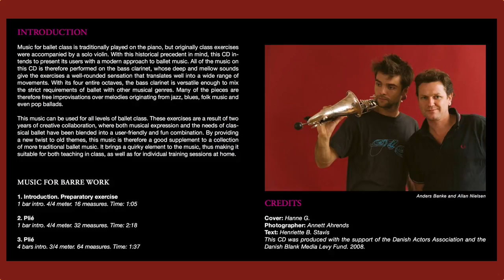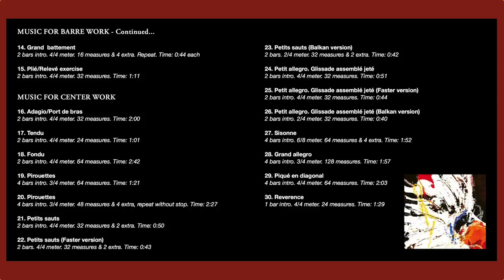Plié (Så længe skuden kan gå - Evert Taube) - Music for Ballet Class with Bass Clarinet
Music for Ballet Class with Bass Clarinet!
Here's Evert Taube's beautiful “Så længe skuden kan gå“ in a solo bass clarinet version for plié.

Music for ballet class is traditionally played on the piano, but originally class exercises were accompanied by a solo violin. With this historical precedent in mind, this CD intends to present its users with a modern approach to ballet music. All of the music on this CD is therefore performed on the bass clarinet, whose deep and mellow sounds give the exercises a well-rounded sensation that translates well into a wide range of movements. With its four entire octaves, the bass clarinet is versatile enough to mix the strict requirements of ballet with other musical genres. Many of the pieces are therefore free improvisations over melodies originating from jazz, blues, folk music and
even pop ballads.
This music can be used for all levels of ballet class. These exercises are a result of two years of creative collaboration, where both musical expression and the needs of classical ballet have been blended into a user-friendly and fun combination. By providing a new twist to old themes, this music is therefore a good supplement to a collection of more traditional ballet music. It brings a quirky element to the music, thus making it suitable for both teaching in class, as well as for individual training sessions at home.

BIOGRAPHY
Allan Nielsen was educated at the Royal Danish Theatre Ballet School in Copenhagen, Denmark, but has also trained at John Neumeier’s Ballet School of the Hamburg Ballet in Germany. He was employed as a principal dancer in Tivoli at the Pantomime Theatre from 1984 to 2003. At the moment Allan is pursuing a career as a character dancer at the Pantomime Theatre, while at the same time dedicating time to his work as a teacher of classical ballet.
Allan has taught at Scania’s Dance Theatre, the Danish Dance Theatre in addition to teaching regularly at the Royal Swedish Ballet School and he is currently employed at the Royal Danish Theatre Ballet School as an assistant teacher. Just recently, Allan has become co-owner of Christianshavn’s Ballet School, where he enjoys introducing children to the world of ballet. Allan is fond of teaching all levels of ballet; regardless whether he is teaching children or pensioners, amateurs or professionals, Allan seeks to give his pupils a sense of organic flow that allows everyone to experience dance as a union of music and movement.
Anders Banke studied the saxophone and clarinet at the Rythmic Music Conservatory in Copenhagen, Denmark. He plays in a wide variety of groups from the Danish jazz scene, including Pierre Dørge’s New Jungle Orchestra, Anderskov Accident, Mold,Mark Solborg Quartet, Pasborg’s Odessa 5 and Copenhagen Art Ensemble. In addition to his performances on stage, Anders also writes music for his band called ‘Spring’, teaches at the Rhythmic Music Conservatory and is a member of the Copenhagen-based record label cooperative ILK.
As a performer, Anders seeks to touch his listeners by using music to express a story and in that way communicate more directly with his audience. Anders’ music is driven by powerful emotion and energy that every now and then presents his listeners with unexpected twists and turns.